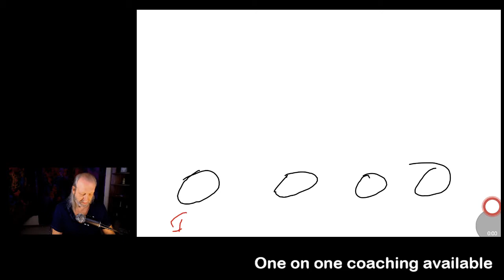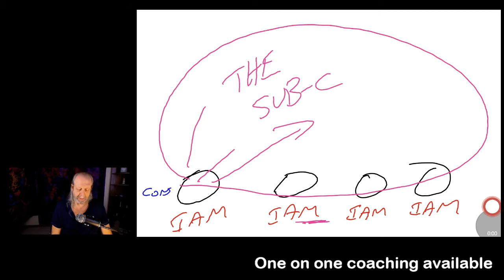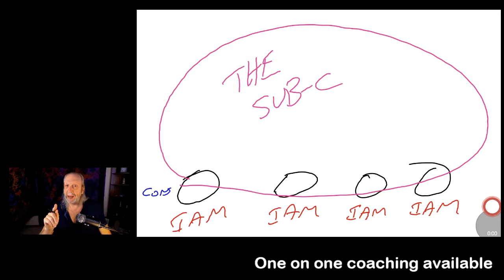777 December 13 Deconstructing Time and Space -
In the Manifesting Portion of the show I bring in Mr. Flipchart to explain the relationship between our individual conscious minds and The subconscious mind. Understanding the mechanics of this relationship effectively destroys and reconstructs our understanding of the illusion of time and space. Breaking Borders and Shattering Paradigms Facebook Live